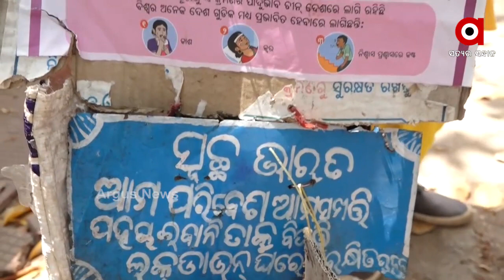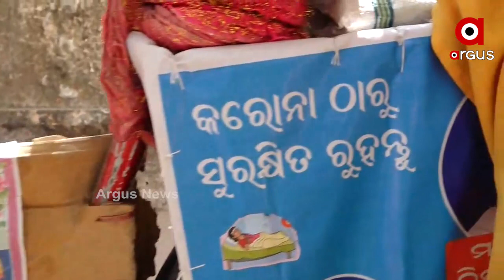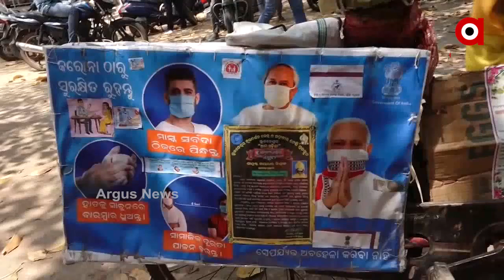ନିଆରା ଢଙ୍ଗରେ କରୋନା ସଚେତନ କରୁଛନ୍ତି ଯୁବକ....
ଜନଗହଳି ସ୍ଥାନରେ ଏକ ବର୍ଷରୁ ଉର୍ଦ୍ଧ୍ବ ସମୟ ହେବ ସାଇକେଲରେ ପେଙ୍କାଳି ବଜାଇ ଲୋକଙ୍କୁ କରୋନା ସମ୍ପର୍କରେ ସଚେତନ କରୁଛନ୍ତି ଯୁବକ.